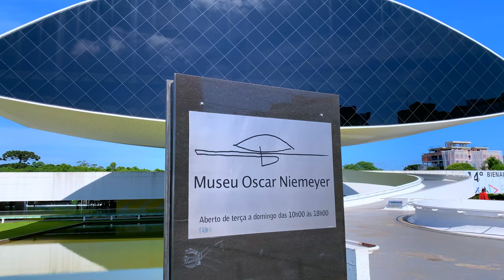CURITIBA Novo Museu Niemeyer Drone 4K Brazil Paraná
The Novo Museu (New Museum) also known as the Oscar Niemeyer Museum is located in the city of Curitiba in Brazil. This museum with it's futuristic architecture was opened in 2002. Novo museu has a collection of visual arts, architecture and design. The museum in post-modern architecture was designed by Oscar Niemeyer in 1967.

Copyrights by Polychronis Movies 2019.